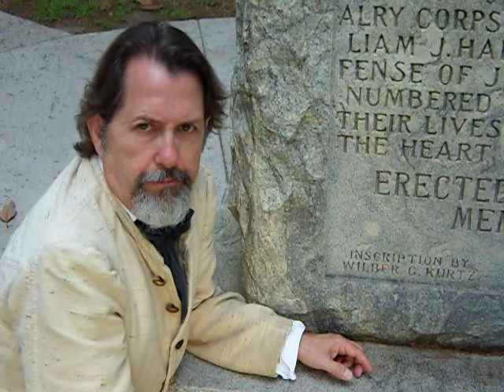Peter Bonner's Historical and Hysterical Stories: The Battle of Jonesboro - Part Two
In this video, author and historian Peter Bonner explains a little-known connection to the man who was the historical consultant for the movie "Gone With The Wind".

The inscription on the monument dedicated to the Civil War Battle of Jonesboro at the Patrick R. Cleburn Cemetery in Jonesboro, Georgia is written by this man.

Peter Bonner is an historian, public speaker and author renowned for his intimate knowledge of all things "Gone With The Wind" and Margaret Mitchell. Peter is also an acknowledged expert on Southern history and the Civil War. Peter's emphasis is always the human side of the story, which can often be as hysterical as it is historical.

Historical And Hysterical Tours ©™ combine Peter Bonner's two great loves - history and entertainment. His tours have brought more than $5-million in tourist spending to the Jonesboro and Atlanta, Georgia region over the last fifteen years. The tour is licensed to the Road To Tara Museum in Jonesboro, Georgia and Peter also conducts tours himself. Thousands of people have experienced Peter's unique programs and tours over the years, delighting people of all ages, from the school children who marvel at the heaviness of the black powder gun to the senior citizens who remember similar stories told to them by their grandparents.

Peter's book "Lost In Yesterday" details the real people, places and historic events that influenced Margaret Mitchell's book "Gone With The Wind" and the subsequent Academy Award-winning movie of the same name. "Lost In Yesterday" is the result of many years of propriety research, personal interviews and detective work.

More about Peter Bonner, his books, conducted tours, corporate and school programs and more

Peter Bonner's videos are produced by Porter Versfelt III and Versfelt Communications Group